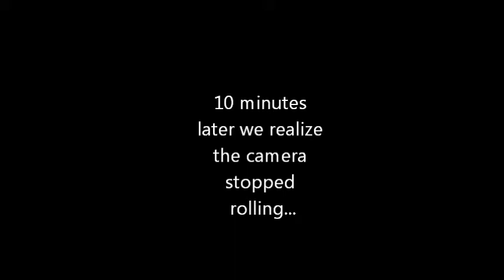Video Time vol. 3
Marry, Fuck, Kill (all Lopez/all Jackson edition)
prepare yourself for some MAJOR A.D.D. rambling